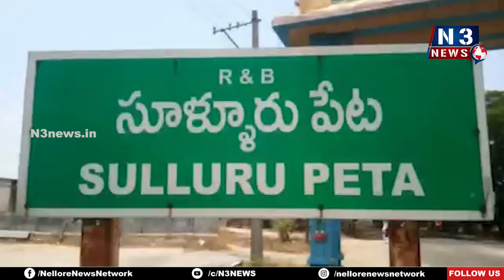అమ్మణ్ణి దర్శించిన కొండేపాటి గంగా ప్రసాద్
కేజీపీకి స్వాగతం పలికిన చైర్మన్ దువ్వూరు బాలచంద్రారెడ్డి